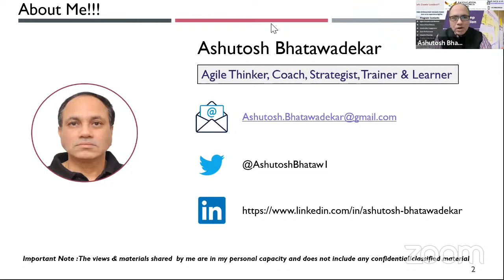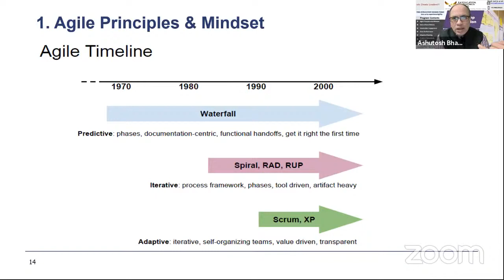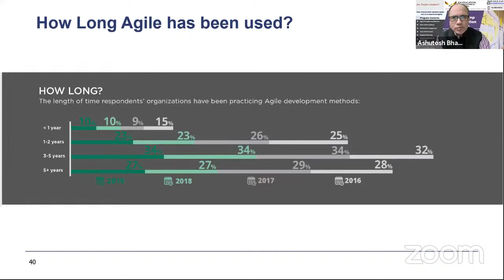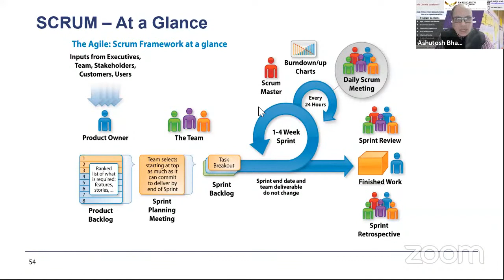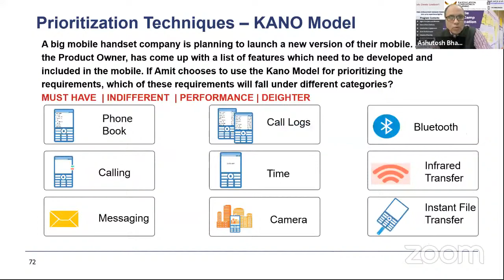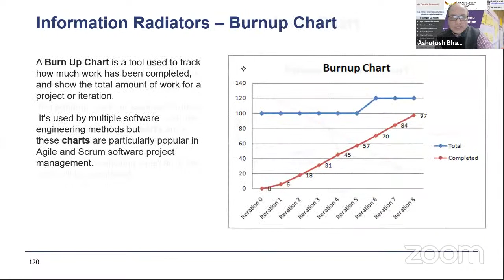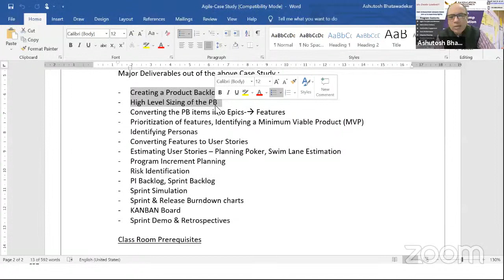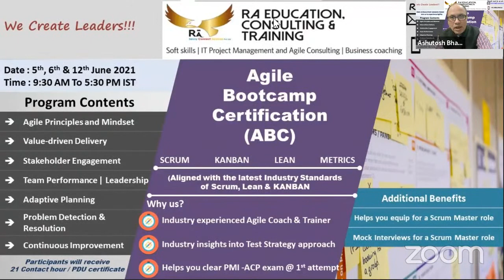Agile Bootcamp Certification - Demo Session